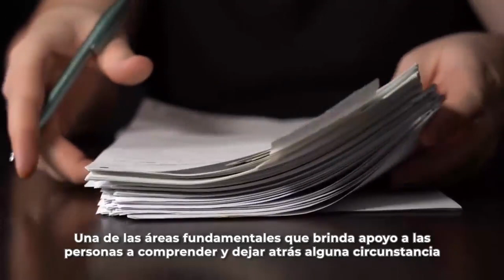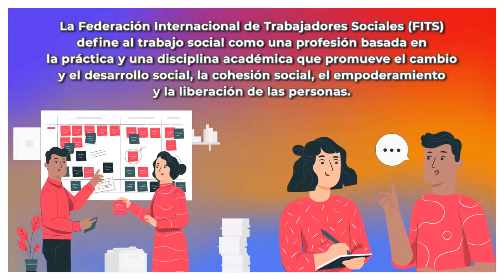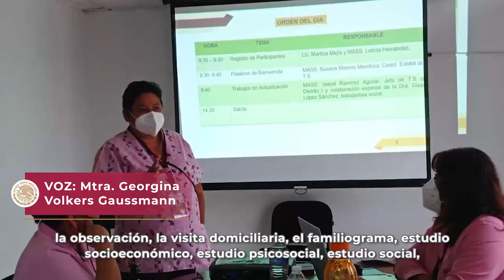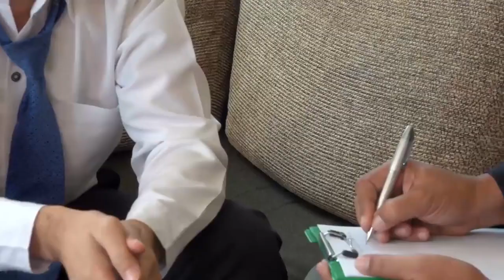21 de agosto | La importancia del Trabajo Social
Este día reconocemos la labor que realizan las y los TrabajadoresSociales en los diferentes ámbitos donde se desarrollan. Estos profesionales promueven el desarrollo social, la justicia y los derechos humanos.
¡Feliz día!